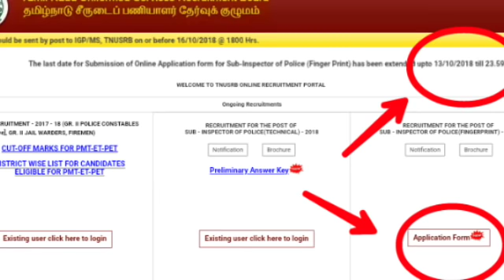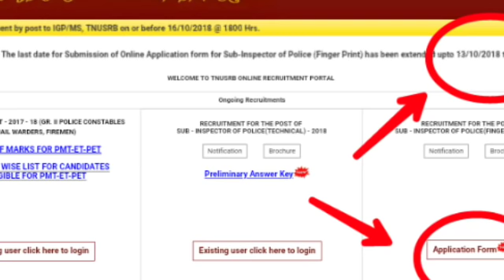DON'T MISS ! IMPORTANT JOB ALERT - TN GOVERNMENT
Sub-inspector fingerprint
Exam date hall ticket result cut off overall cut off release date new update fingerprint si